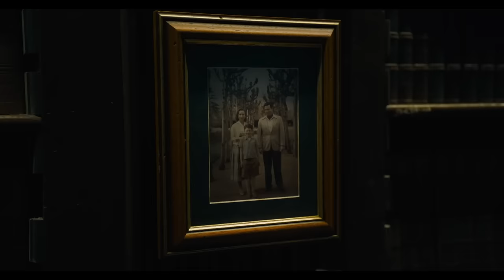The Flash - Movie Review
Chris Stuckmann reviews The Flash, starring Ezra Miller, Sasha Calle, Michael Shannon, Ron Livingston, Maribel Verdú, Kiersey Clemons, Antje Traue, Michael Keaton. Directed by Andy Muschietti.